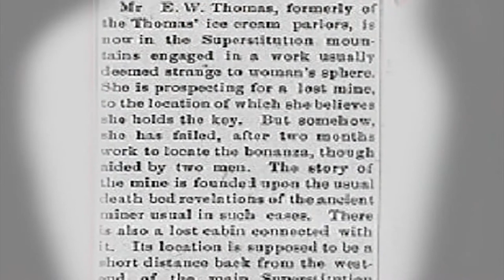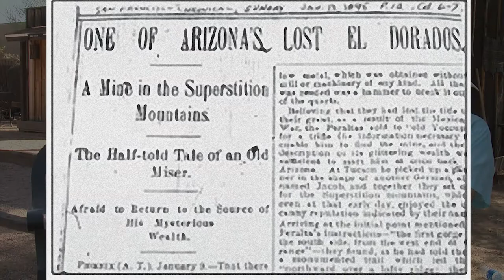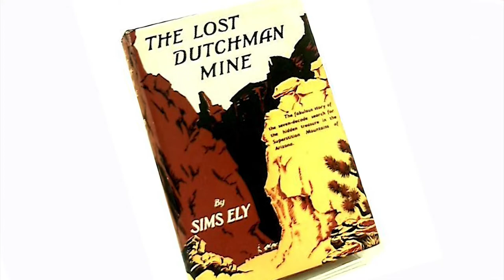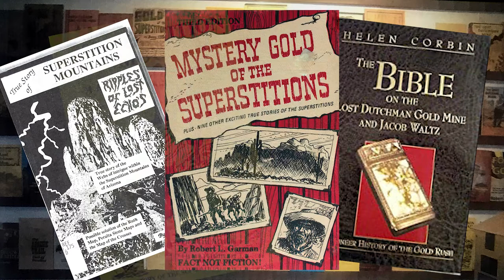Decoding the 12 Clues to the Lost Dutchman Mine | The True Story of Jacob Waltz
For over a century, treasure hunters and historians alike have been captivated by the legendary tale of Jacob Waltz and the elusive Lost Dutchman Mine. But how accurate are the famous deathbed clues that have lured so many into the Superstition Mountains? Join Larry Hedrick and Hank Sheffer as they unravel the mystery, cutting through years of myths and distortions to clarify 12 of the most intriguing clues. Whether you're a seasoned prospector or new to the legend, this episode is a must-watch for anyone fascinated by this enduring mystery.

Below are the links to the video's mentioned in the show from our 'Mysteries of the Superstition Mountains' series.  They will add further intrigue and information for your enjoyment.

Links to some of the many books on the subject follow:

Lost El Dorado of Jacob Waltz
The Lost Dutchman Mine
True Story of Superstition Mountains - Ripples of Lost Echo's
Apache Trail
Superstition Wilderness: Including Lost Dutchman State

For more information buy Hank Sheffer books on the Subject:

"The Queen and Her Court"
"Jacob Waltz--an historical accounting of Jacob Waltz and the Dutchman's Lost Gold"
"The Secret of the Open Gate."

ti=801425&pw=242161

Gear used to make this video:

1. Adobe Premier Editing Software
2. Adobe After Effects
3. Abobe Photoshop
4. Westcott Flex Daylight Set
5. Sanken COS-11D Lavalier Mic
6. DJI Mavic 3 Drone
7. Epic GoPro / Action Camera Mount for your Boat
8. Dracast Pro On-Camera Light
9. Dracast Halo Ring Led Light
10. Nikon Z9 Mirrorless Digital Camera
11. Sony PXW-FX9 XDCAM 6K Camera System
12. Quick Release Shoulder Plate
13. The New Pelican Air Travel Cases!
14. Westcott Scrim Jim
15. Sony A7 4k Video and Still Second Camera
16. Go Pro 10